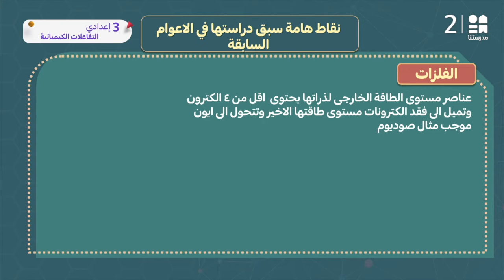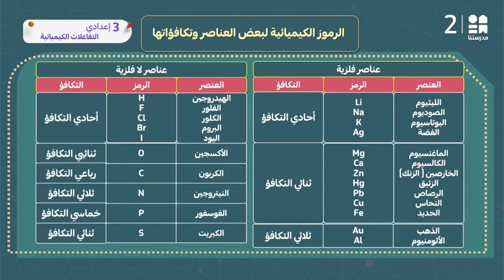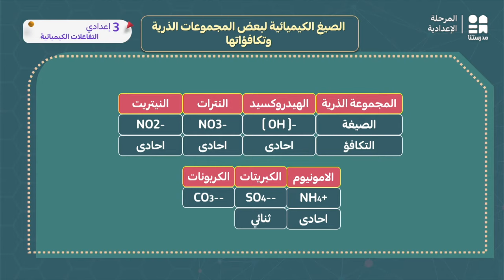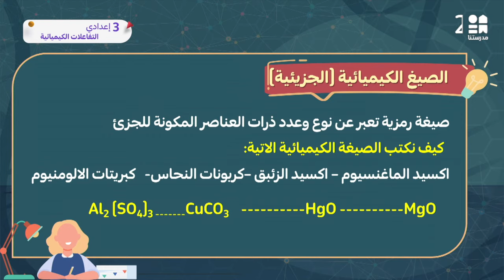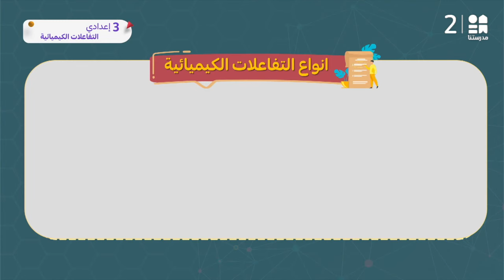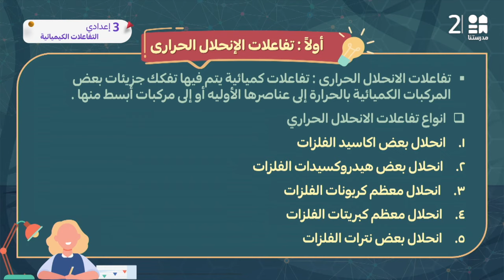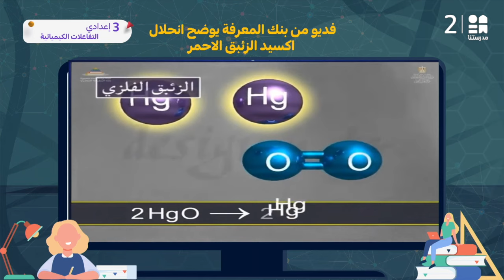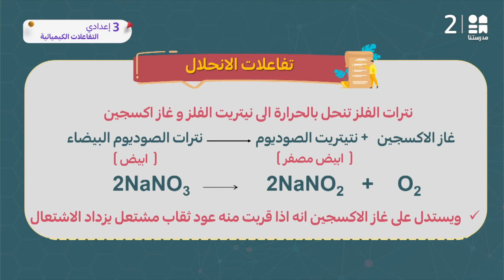التفاعلات الكيميائية | العلوم | الصف الثالث الإعدادي | الجزء الاول